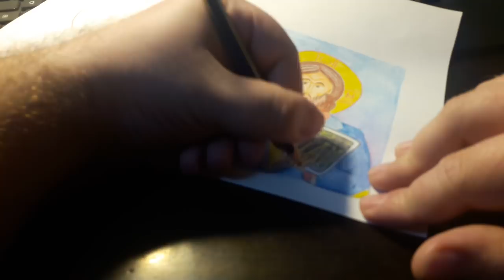Order of the Reader and How Did I Become One